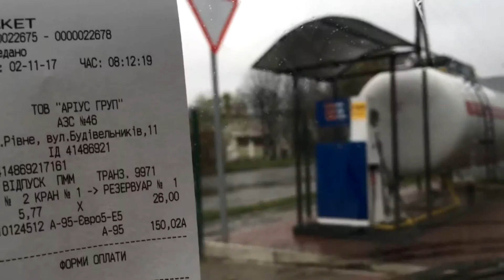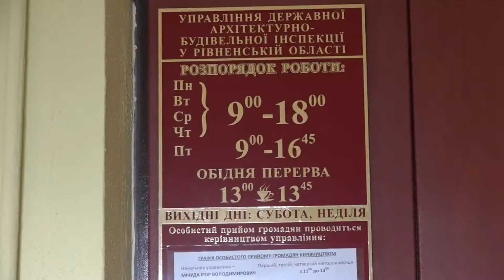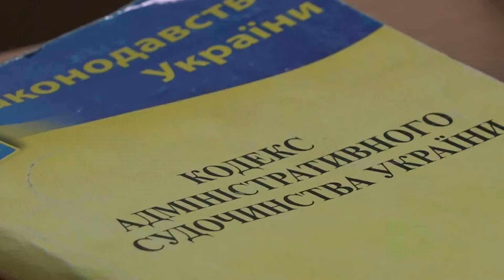Бюджет Рівного може втратити чимало через АЗС, власник якої орендує ділянку у міської ради